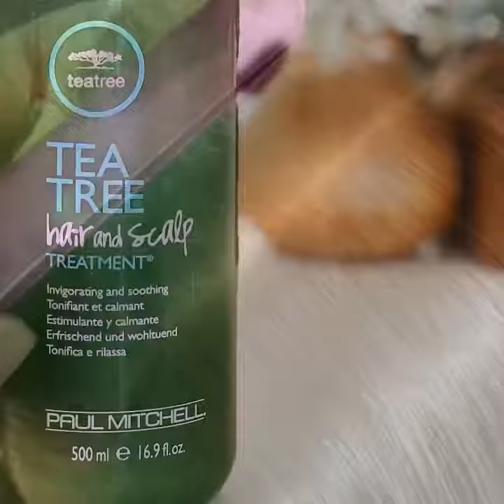SCALP TREATMENT 🌿 || hair tutorial || Sarah Stratton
SCALP TREATMENT ✨ This is one of the services I have available 🤩 I use the @paulmitchellus tea tree hair & scalp treatment that has strengthening conditioners & skin refining agents in it (think facial for your scalp). It’s invigorating & soothing, exfoliating of dead skin/dandruff,  getting rid of any product buildup leaving you your scalp cool & refreshed! 🙌🏻 It’s basically my version of @drpimplepopper because it’s so satisfying 🤣